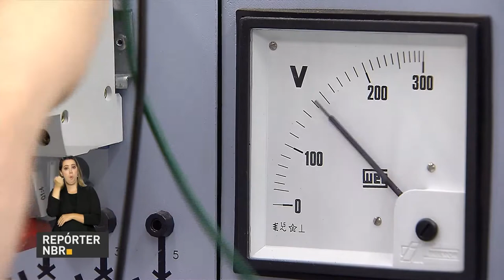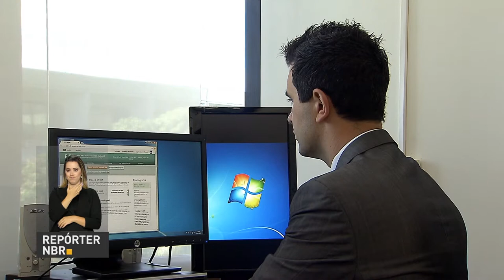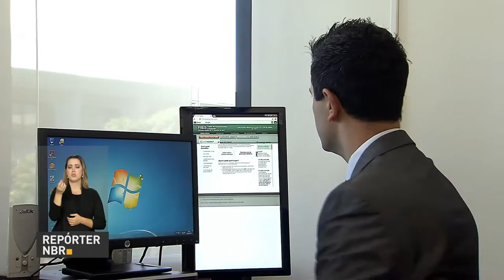Inscrições para a próxima edição do FIES terminam na próxima sexta-feira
REPÓRTER NBR 18H - 26.07.17: Programa Mediotec proporciona diploma de curso técnico para estudantes do ensino médio. FIES oferece 75 mil novas vagas para o segundo semestre de 2017; inscrições acabam na próxima sexta-feira (28). Secretaria Nacional da Juventude lançou o edital para o Programa Estação Juventude 2.0, com o objetivo de oferecer oficinas para desenvolver a autonomia de jovens residentes em áreas vulnerabilizadas no país.